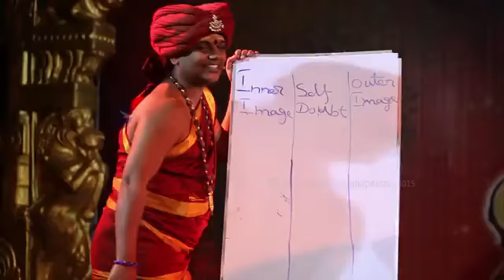Nithyananda Times - 13th May, 2015